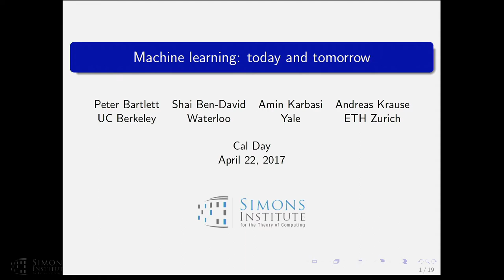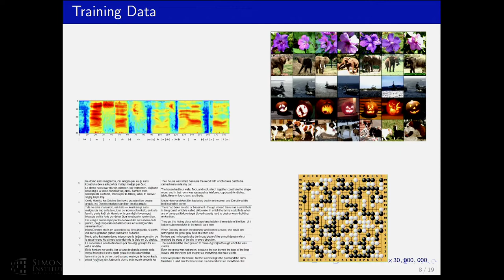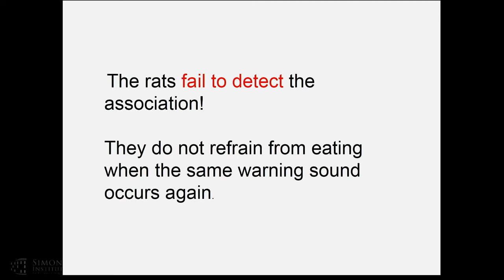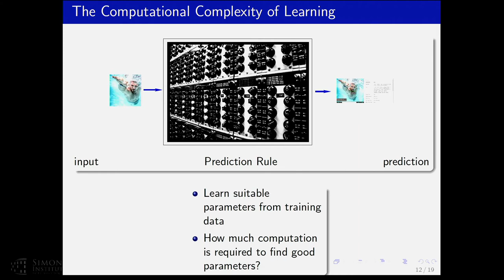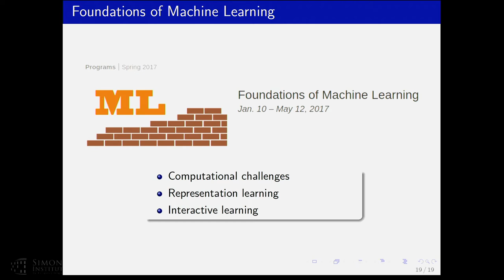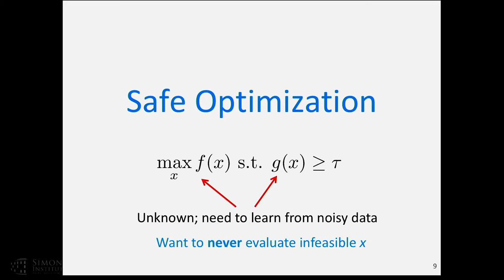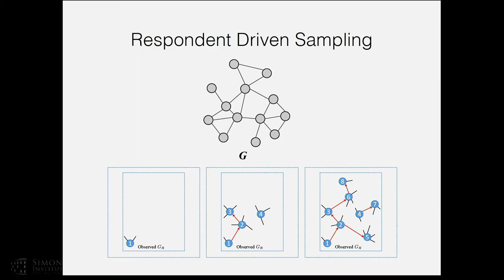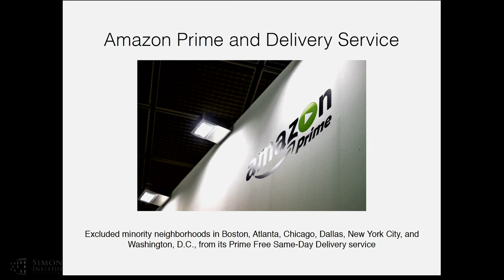Machine Learning Today and Tomorrow: A Panel Discussion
Panelists: Peter Bartlett (UC Berkeley; chair), Shai Ben-David (University of Waterloo), Amin Karbasi (Yale University), Andreas Krause (ETH Zurich)

Machine learning has been crucial in developing a wide range of technology, including systems that can understand our spoken commands, recognize objects in images, navigate self-driving cars, and play games like poker and go at a professional level.  This semester, the Simons Institute for the Theory of Computing is hosting a program on the theoretical foundations of machine learning that has brought over fifty scientists to Berkeley.  This panel will review some of the recent advances in machine learning, explore where the technology is going, and discuss key issues that arise as it plays a larger role in our lives.

This panel was one of over 300 events on campus during Cal Day, a once-a-year opportunity for one and all to experience the stimulating, energetic and multifaceted life of UC Berkeley.